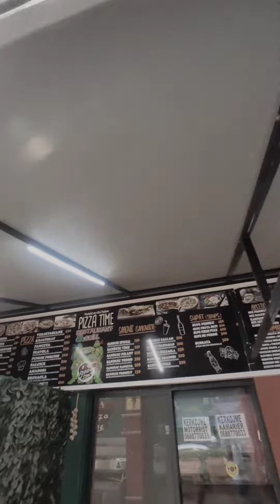Visiting the historical center of Vlora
Come with us as we visit the historical center of Vlora, Albania. This picturesque town is filled with rich culture and history, and is a must-see for anyone visiting the region. Follow us as we explore the charming streets and discover the stories behind the buildings and landmarks.